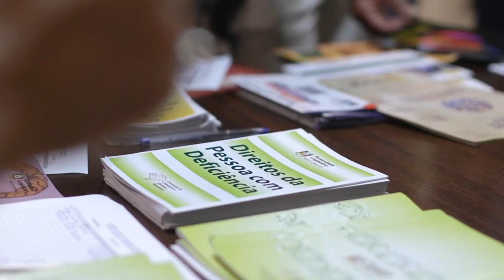Jeferson Fernandes - VLOG 5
Videolog do mandato do deputados Estadual Jeferson Fernandes do PT-RS.
Audiência Pública da CCDH sobre o métodos APAC em Canoas - RS.